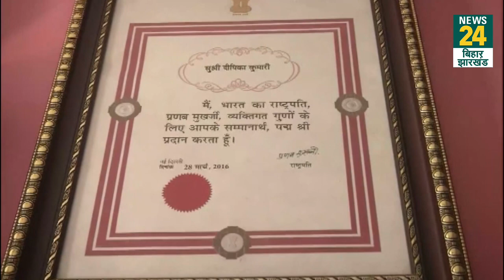Archery World Cup में Ranchi की Deepika का जलवा, एक ही दिन में 3 Gold जीत बनाया रिकॉर्ड